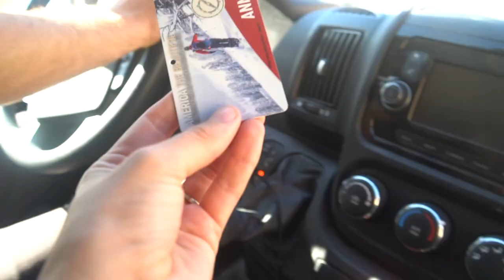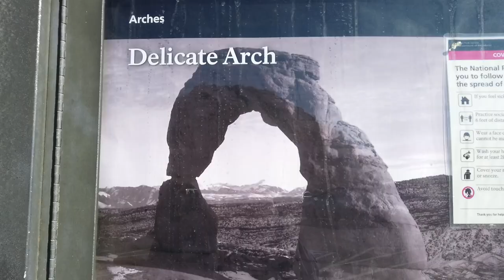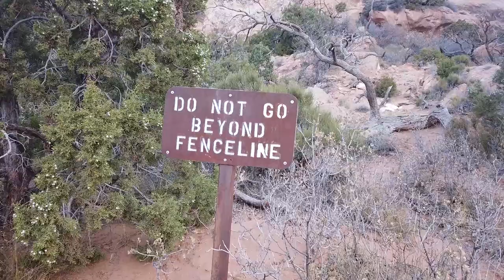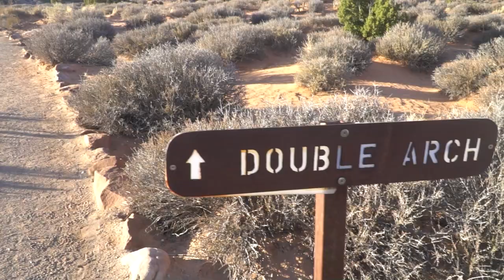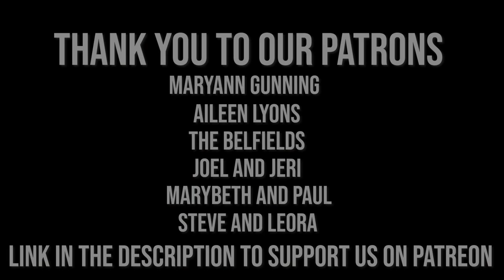One Day in Arches National Park - Van Life | Ep. 106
We visit our 31st park of the van life road trip so far, Arches National Park! We visit a number of the most famous arches in the world during our one day in Arches National Park including Delicate Arch, Landscape Arch, Double Arch, Turret Arch, and the North and South Window Arches. If you like arches, chances are you'll like this video!

Due to the pandemic, we changed course and bought a van to convert into a campervan (vanlife) to travel to all 50 National Parks in the lower 48 states (excluding Hawaii and Alaska) before Christmas.